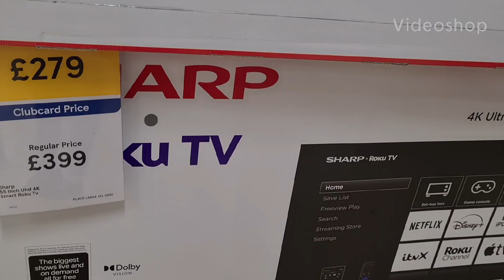tesco a few black friday deals